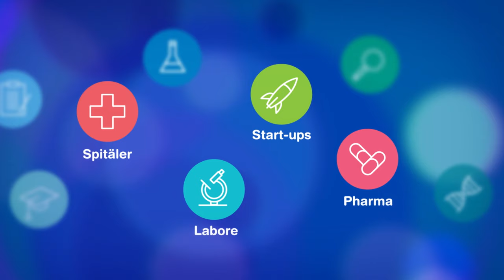Bachelorstudium Biomedizinische Labordiagnostik @ZHAW, Wädenswil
Zwei Drittel aller medizinischen Diagnosen können nur aufgrund von Analysen im Labor gestellt werden. Der neue Bachelor «Biomedizinische Labordiagnostik» an der ZHAW in Wädenswil bildet die Profis dafür aus.